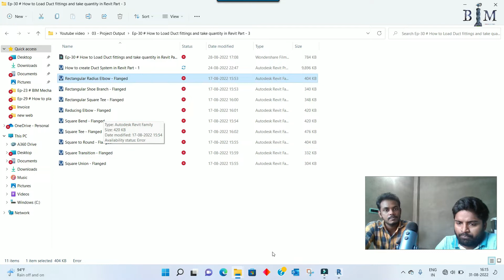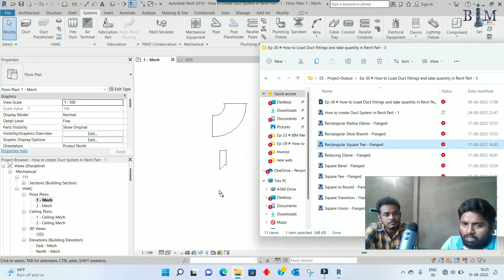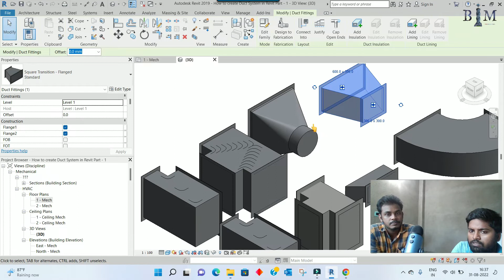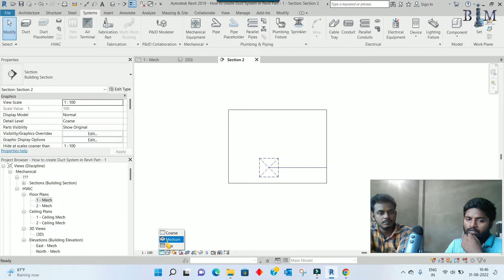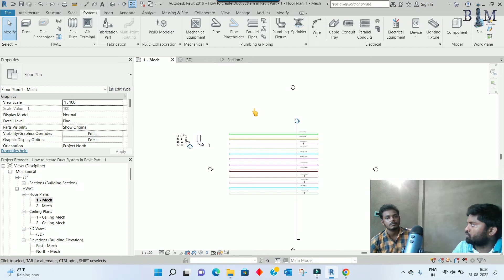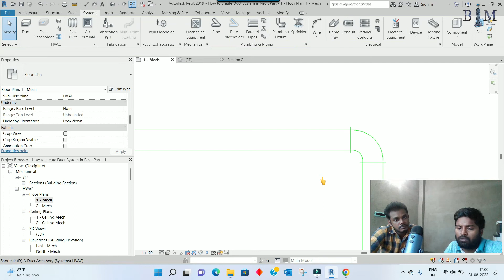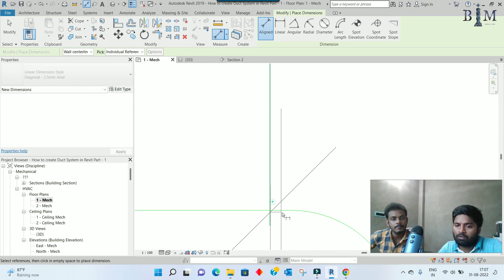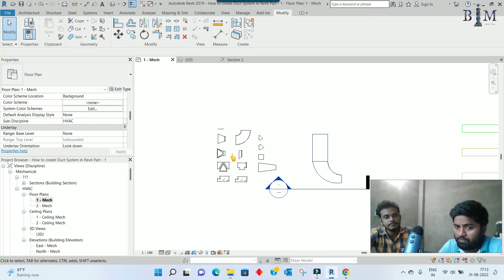Ep-31 # How to Load Duct fittings and take quantity in Revit | Part - 3